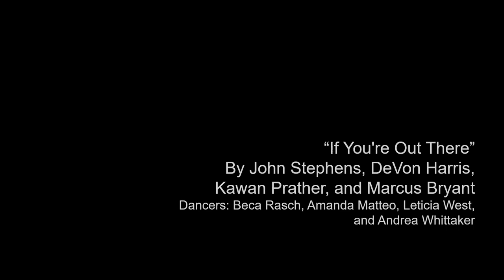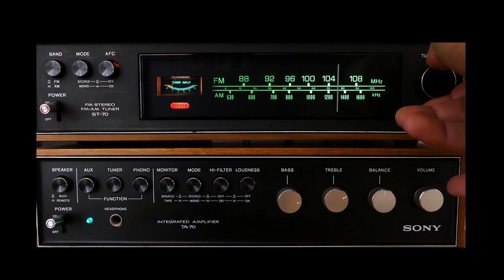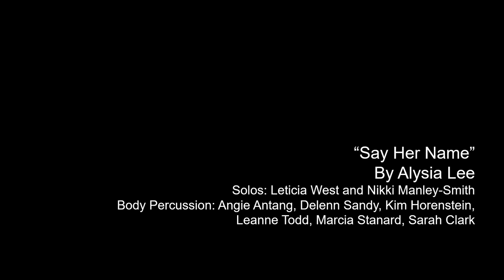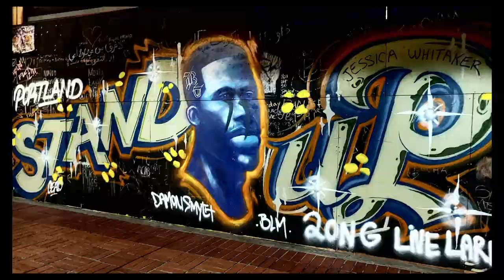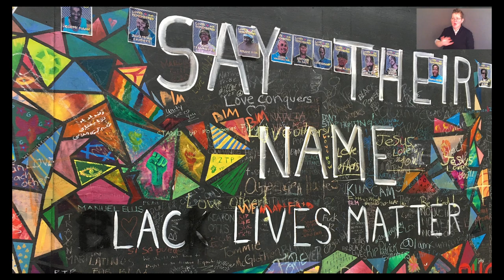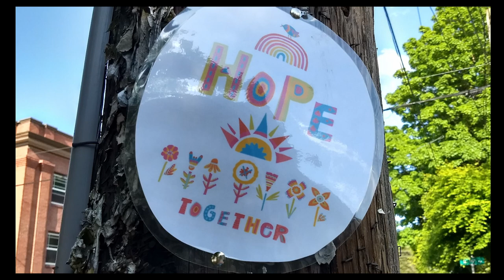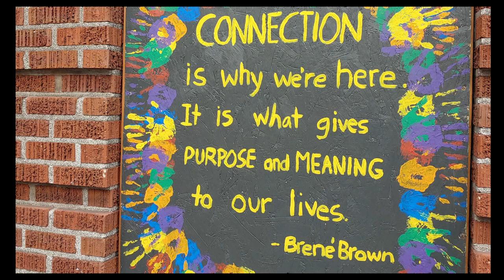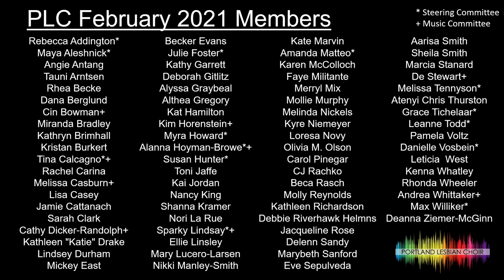PLC Presents - Power of Music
The Portland Lesbian Choir presents "Power of Music"

Artistic Director: Mary McCarty
Assistant Director: Kim Horenstein
Pianist: Colin Shephard
Choreographer: Beca Rasch
ASL Interpreter: Jayodin Mosher

PLChoir.Org for more information about PLC.